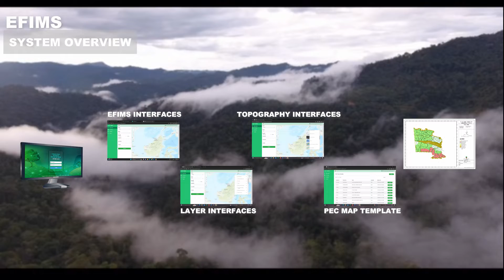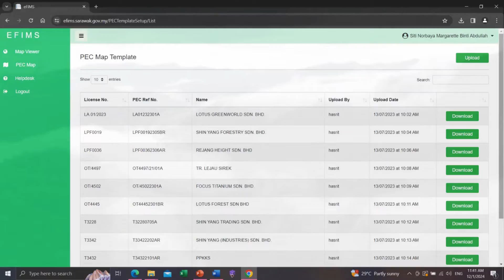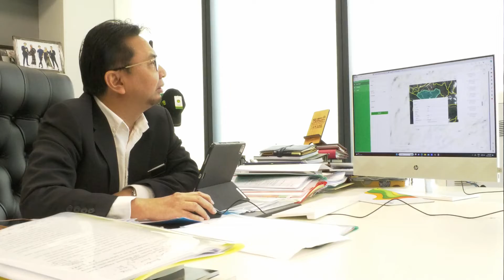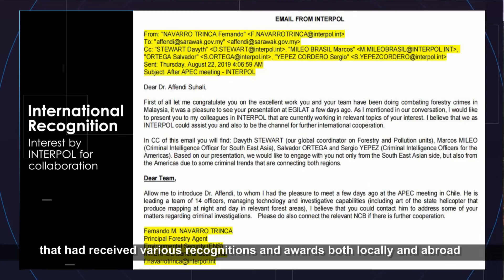Enterprise Forest Information Management System (EFIMS)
EFIMS stands for Enterprise Forest Information Management System, which is a web-based system that allows the Forest Department Sarawak (FDS) to manage and monitor forest resources and activities. EFIMS is part of the FDS’s efforts to implement good governance, which means conducting its operations in a transparent, accountable, efficient, and effective manner. By using EFIMS, FDS can improve its data quality, information sharing, decision making, and compliance with laws and regulations. EFIMS also supports the FDS’s vision of sustainable forest management and conservation.